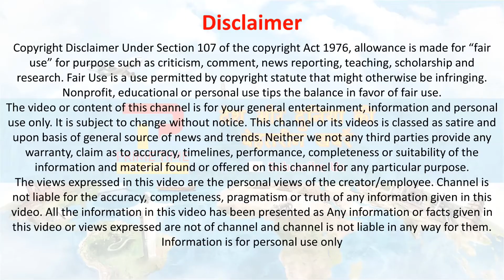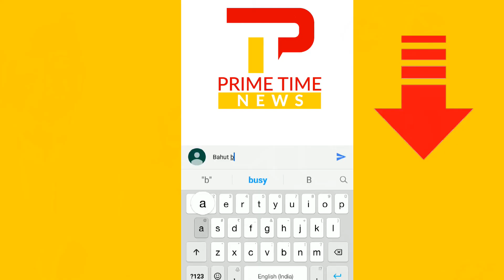कांग्रेस का मोदी सरकार पर आरोप, RSS की शाखाओं को भी रोके सरकार | congress | congress party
congress : Days after the Noida authorities issued prohibitory orders on offering namaz at public places, congress party the Uttar Pradesh Congress has written to state police chief OP Singh to also stop RSS shakhas that are organised at government, non-government organisations and public parks. congress list rajasthan. Stop RSS shakhas at public places if namaz is not allowed